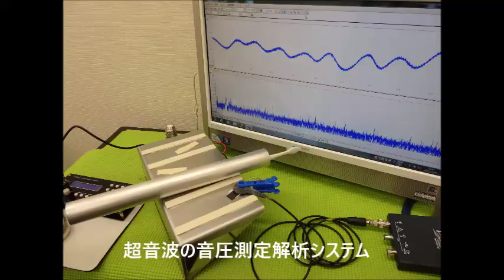表面弾性波を利用した、超音波制御技術 ultrasonic-labo